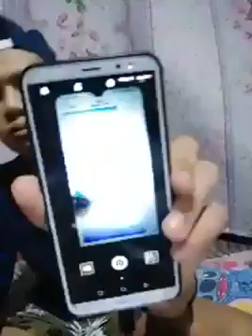MARLOU A.K.A XANDER FORD NAGSALITA NA TUNGKOL SA ISSUE